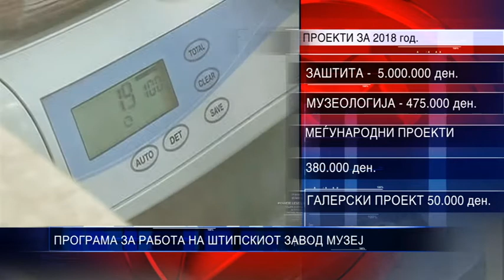ПРОГРАМА ЗА РАБОТА НА ШТИПСКИОТ ЗАВОД МУЗЕЈ 22 02 2018